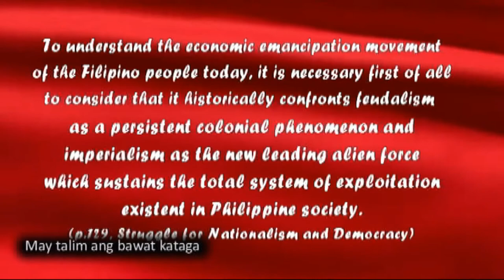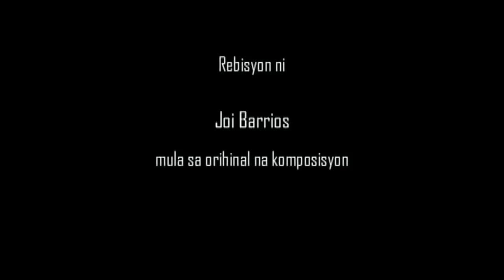Pulang Saludo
Video Tribute to Jose Maria Sison on his birthday by Joi Barrios and Malou Maniquis